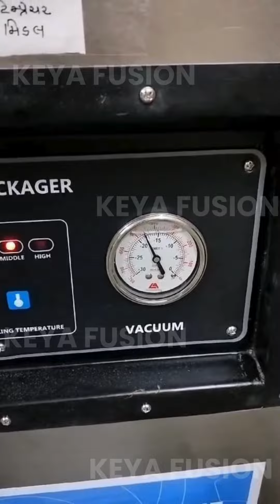Tabletop Vacuum Packing Machine: Preserving Freshness for Anjeer (FIG)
Welcome to our latest demonstration where we showcase the remarkable capabilities of our Tabletop Vacuum Packing Machine in preserving the freshness of Anjeer (FIG). Join us as we witness the seamless process of vacuum sealing, ensuring the extended shelf life and flavor retention of this delicious fruit.

In this video, we explore the convenience and efficiency of tabletop vacuum packing technology, specifically tailored for small-scale operations and home use. Discover how this compact yet powerful machine can revolutionize your food preservation practices, keeping your Anjeer fresh for longer durations.

Whether you're a culinary enthusiast looking to enhance your food storage methods or a business owner in the food industry seeking efficient packaging solutions, our Tabletop Vacuum Packing Machine offers an invaluable solution.

Don't miss out on this insightful demonstration! Watch now to witness the magic of tabletop vacuum packing in action and unlock the secrets to keeping your Anjeer (FIG) fresh and flavorful for days to come.